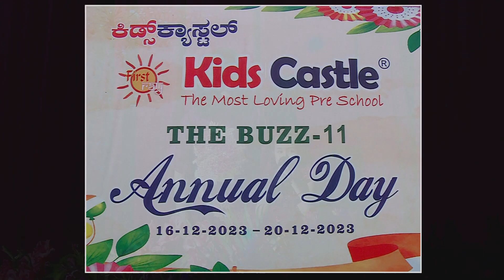Kids Castle Preschool, HRBR Layout - Annual day - Buzz 11 - Day 19-12-2023 Show 2 - Rainbow Song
Indians, much like a radiant rainbow, embody a spectrum of diverse colors and cultures. Despite our myriad differences, there is an inherent beauty that emerges when we unite. Just as the notes of the rainbow song harmonize into a melody of togetherness, so do the varied threads of our identities weave a tapestry that is uniquely Indian. It's in the shared rhythm of our diversity that we find strength, resilience, and a collective beauty that shines brightly when we stand together. The rainbow song becomes a metaphor for the symphony of unity, reminding us that our individual hues contribute to a more vibrant and harmonious whole.